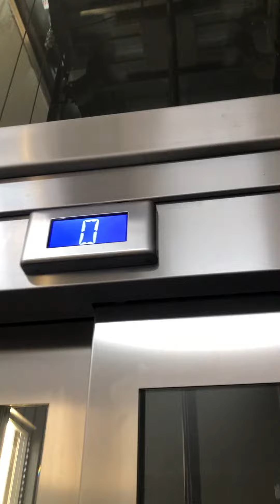Otis gen2 vue de tous